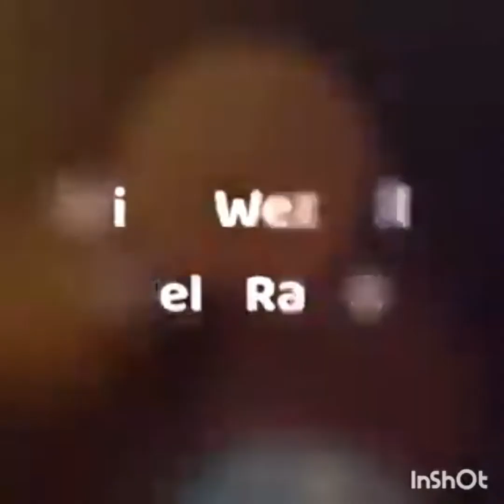"The Moon (1st stanza)" by Juste